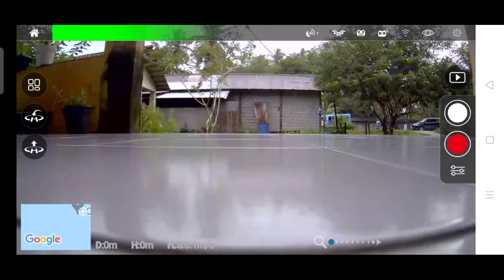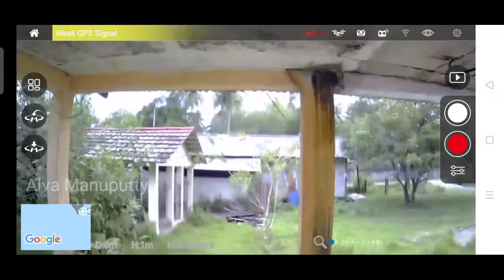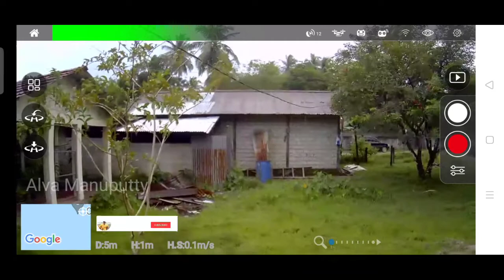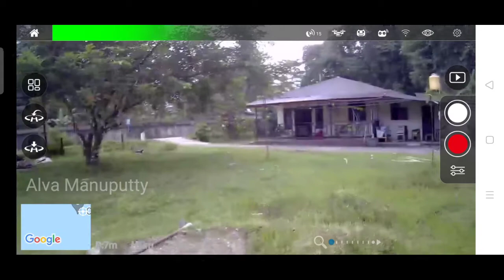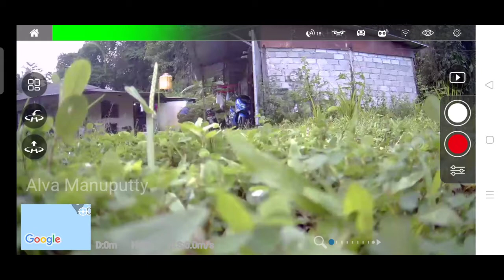Drone MJX Bugs 4W 4K Review | Nyungsep Dalam Gerimis